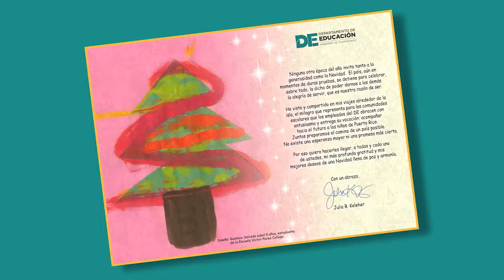Mensajes de Navidad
Estudiantes y maestras ofrecen sus mejores deseos de Navidad